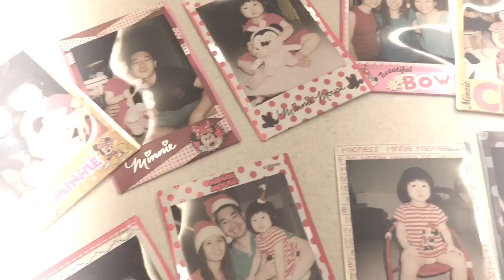Xmas party 2014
Xmas party in April house 2014